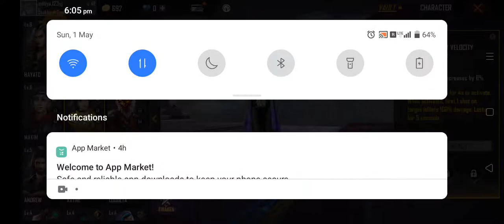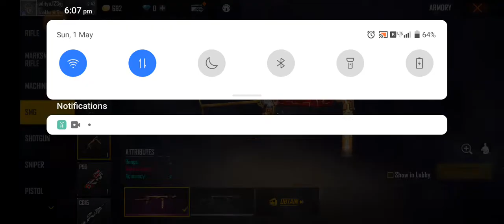ts_army_ff Elite pass season 48, collection, my game pro player, level collection, high levelplayer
mybast game